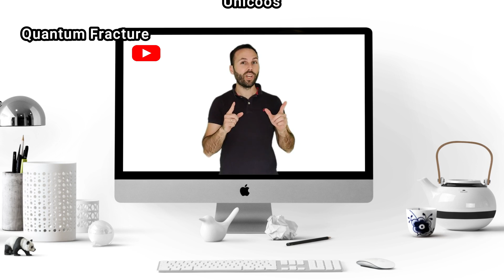¿Mujeres edutubers?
Este vídeo ha sido seleccionado en el XI Concurso de Divulgación Científica UCM otorgándole el segundo premio en la categoría "Youtuber".

Derechos de autor: Daniel Pattier

Artículo científico "The Gender Gap Among EduTubers and the Factors Significantly Influencing It"